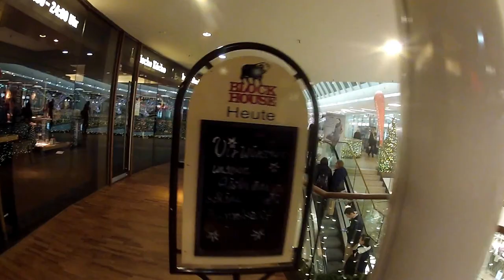Por que la Navidad nos pone tristes?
En mi caso, que será quizá a muchos que perdimos a nuestra familia, quizá por muchos motivos se van algunos, otros se alejan, y bueno son etapas que pasamos, igual te deseo una feliz navidad!!! disculpa si casi lloro de la emoción